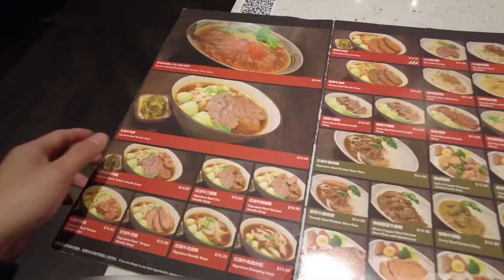在温哥华观看城市夜景的地点推荐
视频中第一个去的桥叫 granville bridge，是温哥华通往市中心的桥。地下就是Granville island。
第二个观看温哥华城市夜景的地方是斯坦利公园（Stanley Park），最后一个是温哥华伊丽莎白公园。